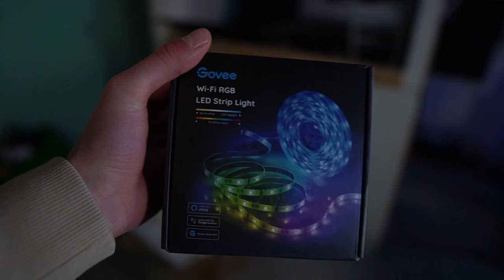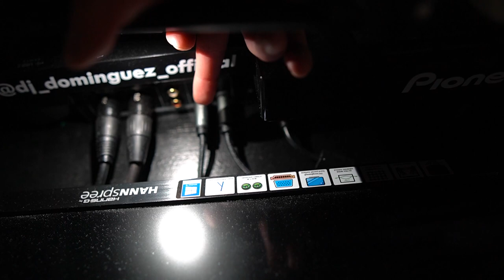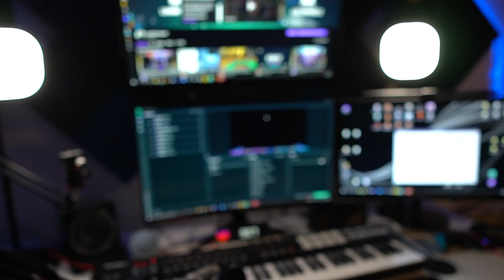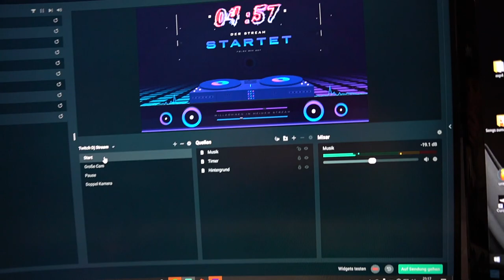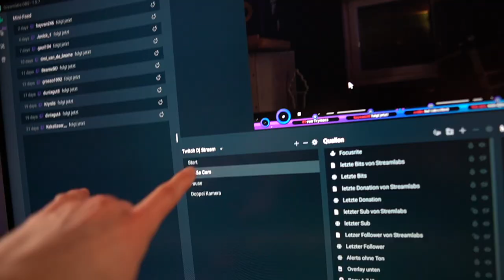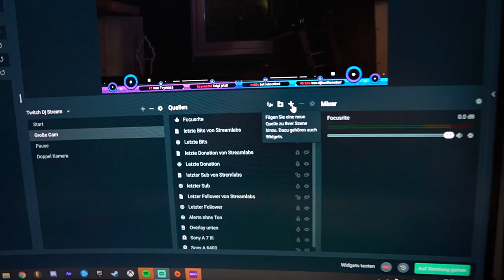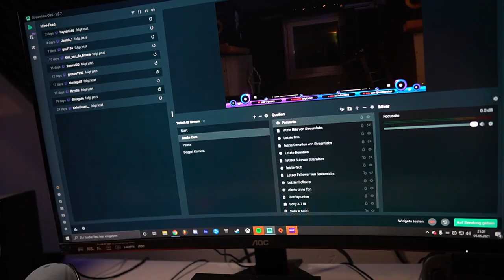Das brauchst DU um Dj-Streamer zu werden! | Luis Dominguez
Dj Stream Equipment:

Audio Interface
Dj Controller

📷 MEIN EQUIPMENT 📷